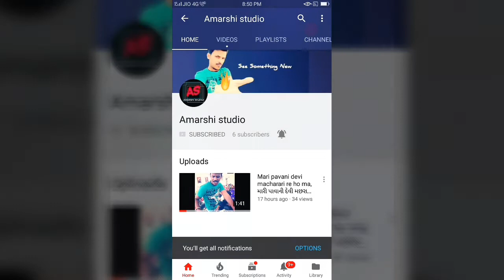Mataji no mandvo RajCharadi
rajcharadi ma mataji no mandvo bhuva shri mansukh bhai baba nagvadiya.temna dikara ajay bhai mansukh nagvadiya ne rajcharadi ni jagya ma paheli vaar maa meldi na bhuva banavi ne dhunaya

mandva ni tarikh video ma jova malshe